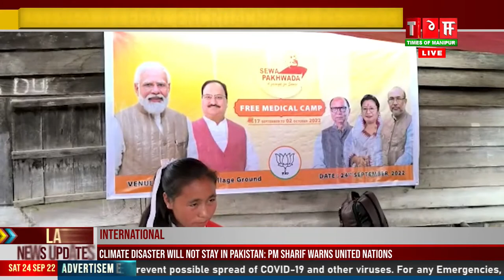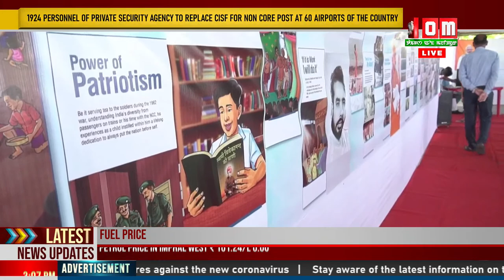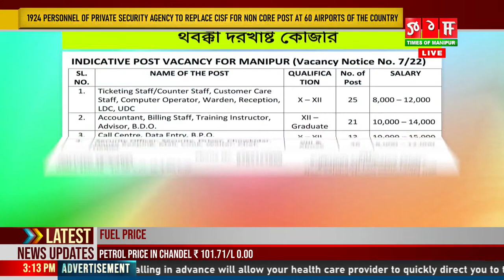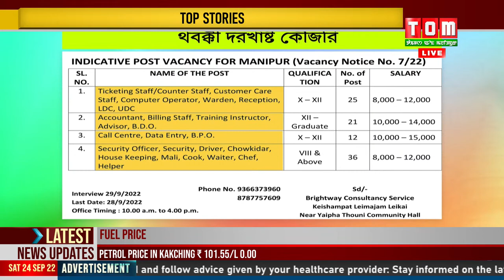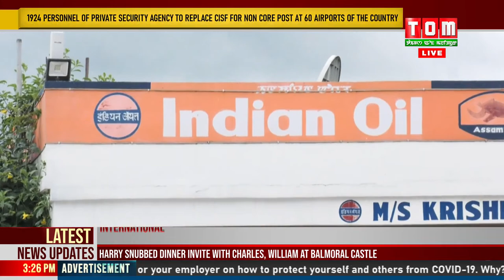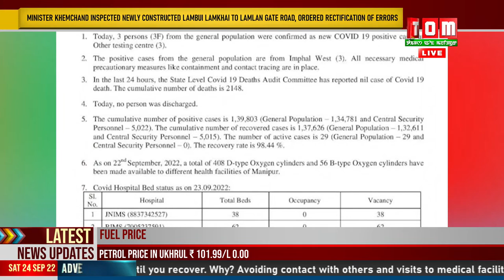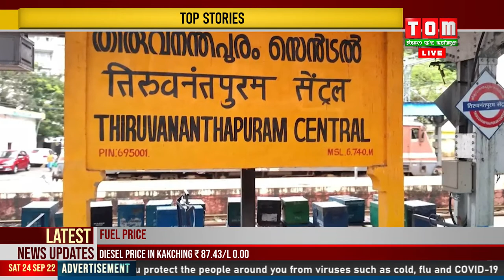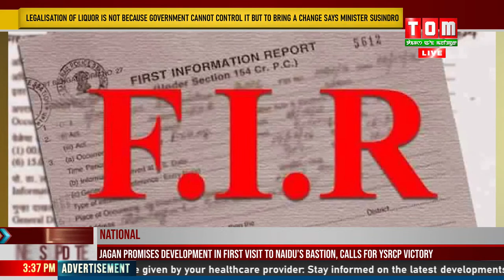LIVE | TOM TV 3:00 PM MANIPURI NEWS, 24 SEP 2022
TOM TV 3:00 PM MANIPURI NEWS, 24 SEP 2022
NEWS ANCHOR: KRISHNAKUMARI